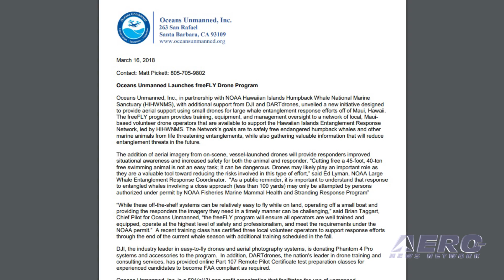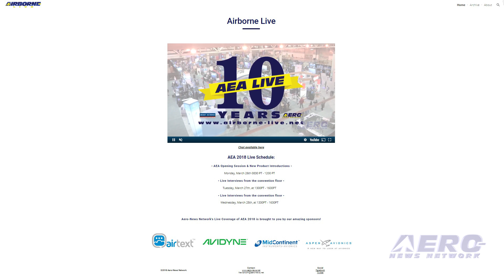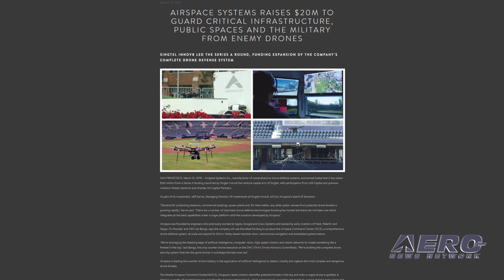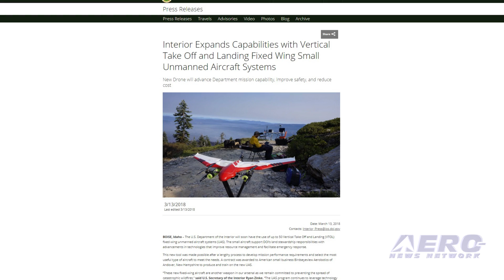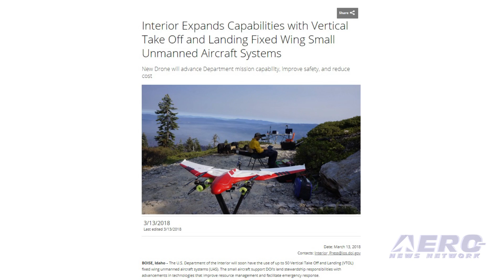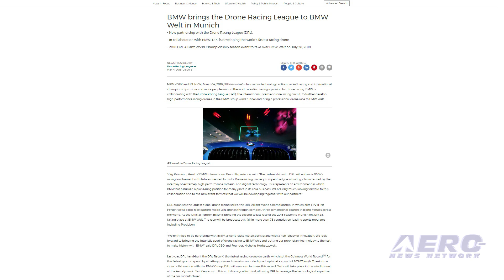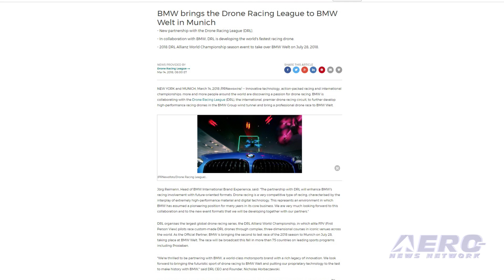Airborne-Unmanned 03.20.18: UAVs Save Whales, Interior Drones, Drone Racing League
Also: AU Schedule Update, Drones Combat Hunger, Airspace Systems Raises $20M, KS State Polytechnic Drone Training

In partnership with NOAA Hawaiian Islands Humpback Whale National Marine Sanctuary (HIHWNMS), Oceans Unmanned, Inc. has launched the freeFLY Program -- a new initiative using sUAS to provide aerial support for large whale entanglement response efforts. The goals of the Network are to safely free endangered humpback whales and other marine animals from life threatening entanglements, while also collecting crucial information. The addition of aerial imagery provided by on-scene, vessel-launched UAS will provide responders “improved situational awareness and increased safety for both the animal and responder.” The U.S. Department of the Interior will soon have the use of up to 50 Vertical Take Off and Landing (VTOL) fixed wing UAS. The small aircraft support DOI’s land stewardship responsibilities with advancements in technologies that improve resource management and facilitate emergency response. This new tool was made possible after a lengthy process to develop mission performance requirements and select the most useful type of aircraft to meet the needs. A contract was awarded to American small business Birdseyeview Aerobotics of Andover, New Hampshire to produce and train on the new UAS. BMW is collaborating with the Drone Racing League (DRL) to further develop high-performance racing drones in the BMW Group wind tunnel and bring a professional drone race to BMW Welt. DRL organises the largest global drone racing series, the DRL Allianz World Championship, in which elite FPV (First Person View) pilots race custom-made DRL drones through complex, three-dimensional courses in iconic venues across the world. As the Official Partner, BMW is bringing the second to last race of the 2018 season to Munich on July 28, taking place at BMW Welt. All this -- and MORE in today's episode of Airborne-Unmanned!!!

Airborne-Unmanned 03.20.18 is chock full of info in this Weekly News Episode, Tuesday, March 20th, 2018... Presented by Aero-TV veteran videographer and Airborne Hosts Brianne Cross, Christopher Odom, and Laura Hutson, and is supported by ANN CEO/Editor-In-Chief Jim Campbell, Chief Videographer Nathan Cremisino, and Aero-Journalist Tom Patton, this episode covers:

Oceans Unmanned's Freefly Program Uses UAS For Large Whale Entanglement Response Efforts
Interior Expands Capabilities with VTOL And Fixed Wing UAVs
BMW Brings The Drone Racing League To BMW Welt In Munich
AEA Week 2018 Schedule
Anthropology Professor Deploys Drone To Combat Hunger In Africa
Airspace Systems Raises $20M For Drone Defense System
Kansas State Polytechnic Expands Its Small Drone Training To Denver